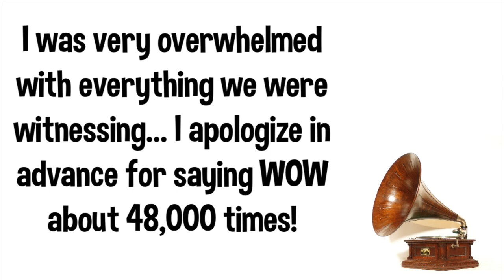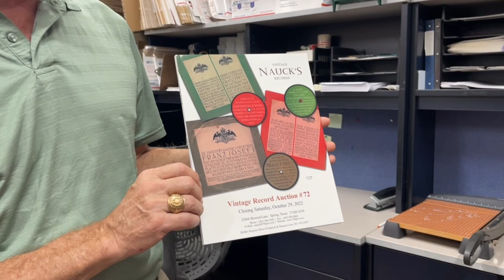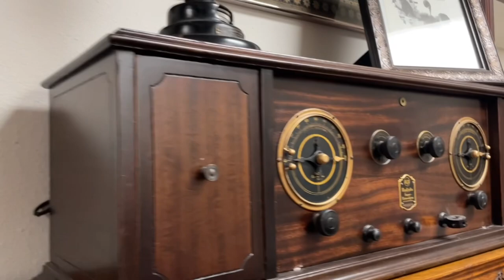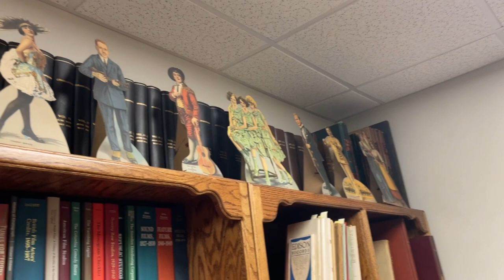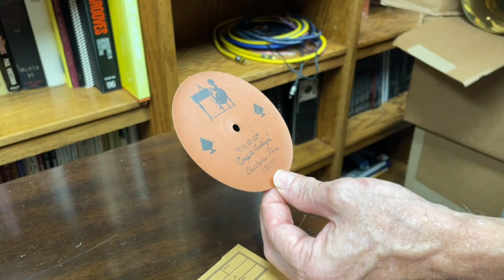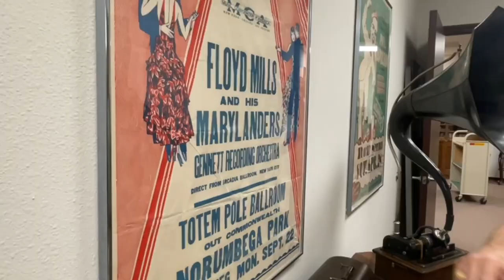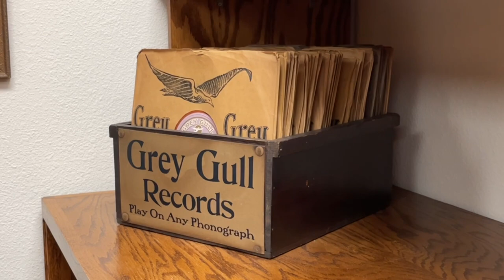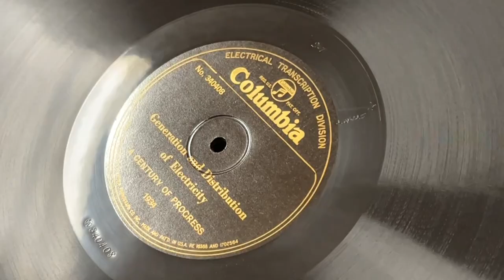The Willy Wonka of Records… PT1 - Kurt Nauck!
Join us for pt 1 of a private tour of Fort Nauck!  THE home of the famous and an absolutely jaw dropping collection of antique phonographs & the rarest of RARE records!

HUGE THANK YOU to Kurt Nauck for this once in a lifetime experience!

One of the best days of my life…still can’t believe all that I witnessed.

Record-ology
Littleton, CO
80162